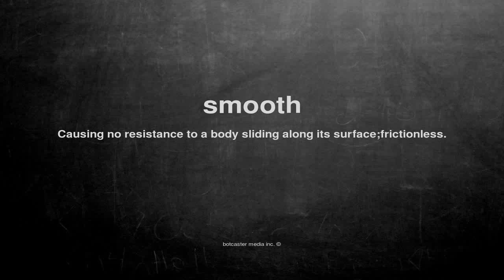What does smooth mean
What does smooth mean in English?